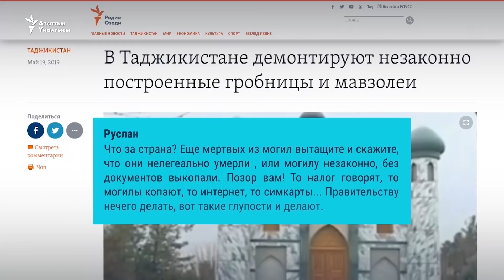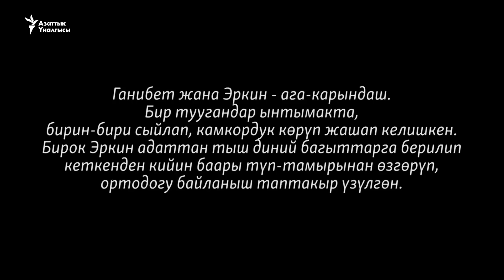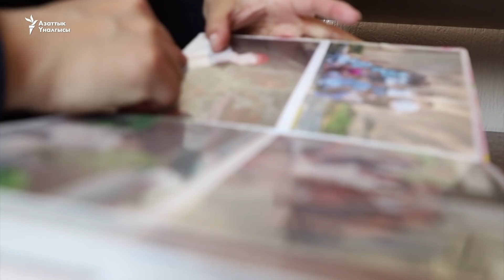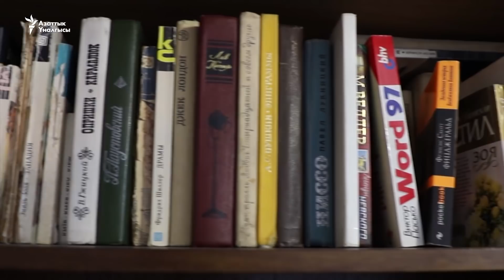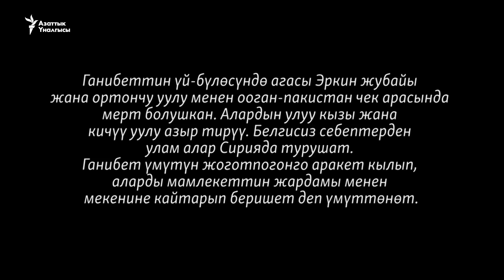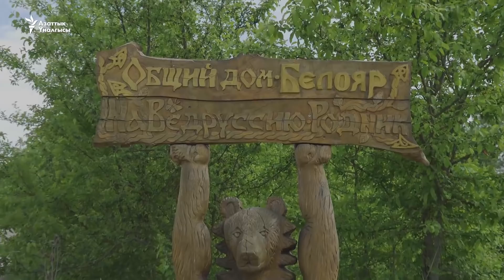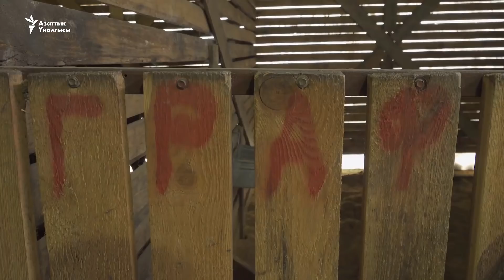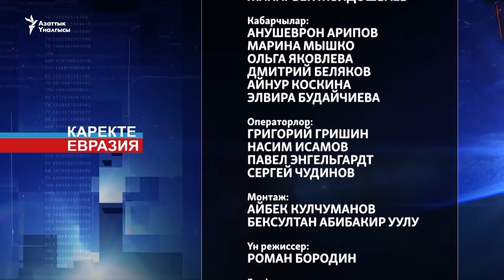“Алып кетпесең соёбуз”. Игордун ат фермасы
КаректеЕвразия аймак баяндары
– Тажикстанда бийлик мыйзамсыз курулган күмбөз, эстеликтерди буздурмай болуп жатат.
– Сирияга кетип, жакындарын сыздаткандар – ага-жеңесинен ажыраган келиндин арманы.
– Бир да күнүн атсыз элестете албаган Игорь – ал касапканага сойгону алып келишкен жылкыларды сатып алып, багат.